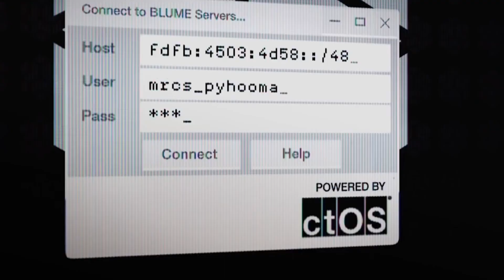Top Juegos Como GTA V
Hoy os traemos 6 juegos parecidos a GTA V que forman parte de los favoritos de muchos de vosotros, ya que son los que más votos han obtenido en una pregunta que os lanzamos en nuestro Instagram.

GTA V se publicó en 2013 y desde entonces se ha mantenido como uno de los juegos más jugados y vendidos de todo el mundo.

No en vano, el juego de Rockstar Games se ha convertido en el producto de entretenimiento más rentable de la historia, con unas ganancias de más de 6.000 millones de dólares. Además, la revista TIME lo ha proclamado el juego de la década.

Aquí los tenéis:

¿Con cuál os quedáis? ¿Os ha faltado alguno? Contadnos en los comentarios, que os leemos 😉